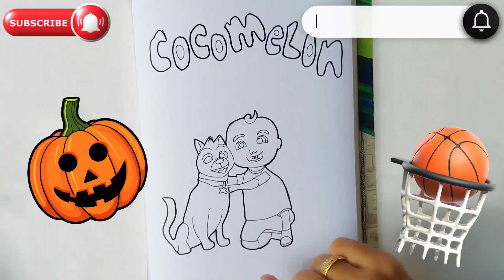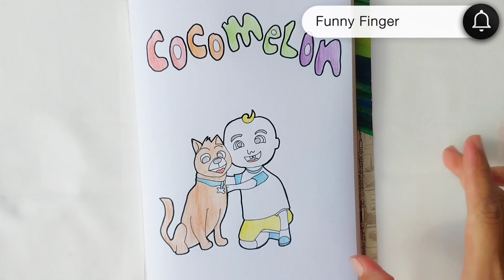Mewarnai CoComelon Jojo dengan Anjing Kesayangan | How to Color CoComelon Jojo with Favorite Dog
Hallo teman-teman, kenalin, namaku bunda Maslah
Yuk hari ini Kita Mewarnai CoComelon Jojo dengan Anjing Kesayangan Terbaru ya teman.

Permainan ini akan membantu kalian meningkatkan daya konsentrasi anak dan melatih kemampuan motorik jari-jari anak yang belum sempurna.

Yuk kita belajar dan bermain bersama

Selamat mencoba. :)